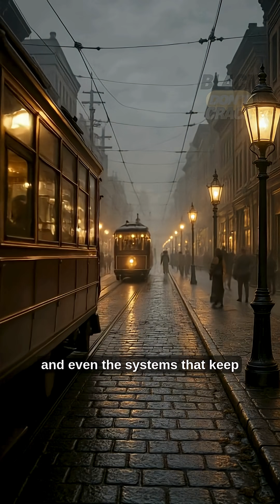Granville T. Woods: The Forgotten “Black Edison” Who Revolutionized Trains 🚂⚡ | Untold Black History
Granville T. Woods (1856–1910), often called the “Black Edison”, was one of the greatest inventors in American history — yet his name is rarely mentioned in schoolbooks. Born to modest beginnings, Woods rose to create inventions that saved lives, modernized railroads, and shaped the world of communication and electricity.

In this documentary-style video, we uncover his story:

⚡ From Childhood to Genius
Granville Woods grew up fascinated by mechanics and electricity. Despite racism and poverty, he trained himself as an engineer and craftsman.

🚂 The Induction Telegraph
His most famous invention allowed trains on the same track to communicate wirelessly. This breakthrough prevented collisions and saved countless lives — a true revolution for railway safety.

🏙 Other Inventions
Woods also improved electric railways, telegraphs, and street lighting. His patents transformed daily life in the late 19th century.

⚖️ Battles with Thomas Edison
Edison challenged Woods’ patents in court, claiming his own rights. Against all odds, Woods fought back and won. But the lawsuits cost him dearly — financially and emotionally.

💰 Racism & Injustice
Although his inventions were groundbreaking, wealthy investors refused to back him. Racism and discrimination meant Woods often had to sell his patents for little money, watching others profit from his genius.

🩺 His Final Years
Woods died sick and poor, with more than 60 patents to his name but little recognition. He never saw the wealth or fame his work deserved.

🌟 His Legacy
Today, every safe train journey carries a piece of Granville Woods’ genius. His fight for innovation, despite the barriers of racism, remains an inspiring story of resilience and brilliance.

✨ If you enjoy learning about hidden Black history and untold stories of inventors, leaders, and heroes, make sure to subscribe, give this video a like, and turn on the 🔔 notification bell.